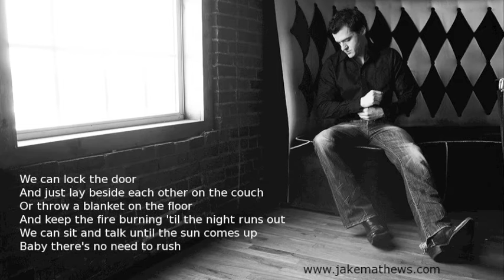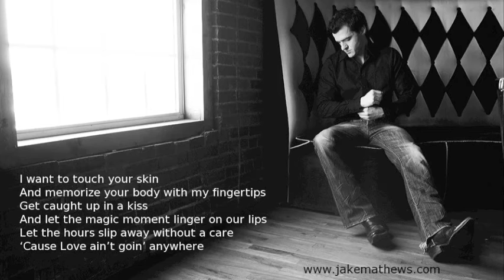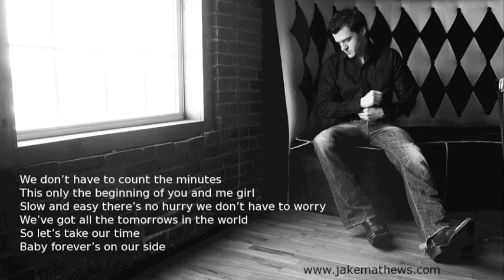Forever's On Our Side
Support this artist by purchasing the single on iTunes